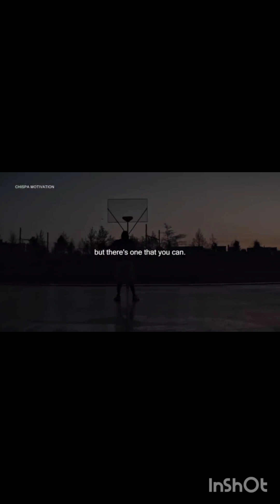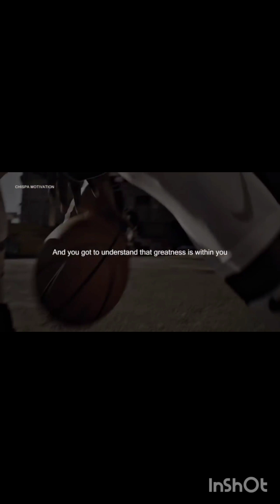greatness has a cost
Everyone talks about wanting to be great. They claim they want to make a difference in the world.

But is that the truth? Do people really want to be great?

Many times people don’t reach the level of greatness within them because they’re unwilling to pay the cost to be great. They want to do the least amount of work for the greatest amount of return.

This doesn’t work in real life. To make progress, to become better, you have to pay the price.

Whether that’s becoming a better runner, advancing in your career, or having a great marriage, you have to work at greatness.

Don’t be afraid to work hard. To put in the effort. To stretch and grow. When you do, you’re working towards a better you. @randomify-cz2rp